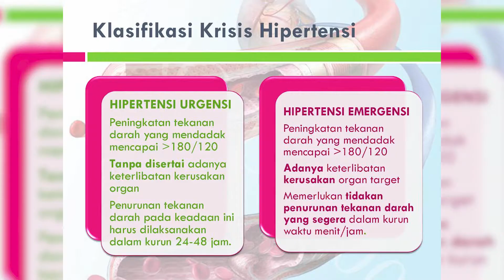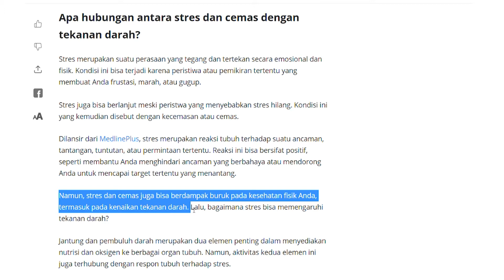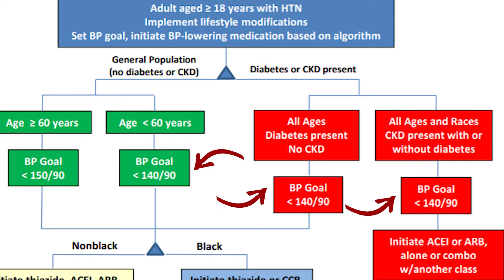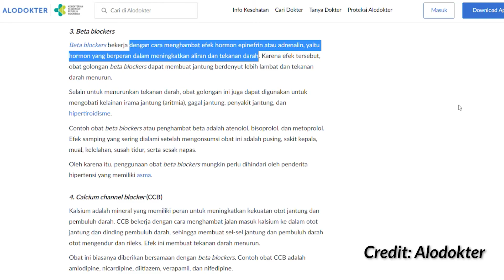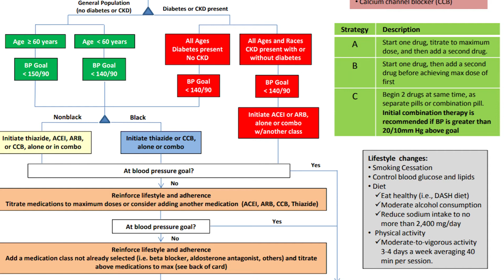APA ITU HIPERTENSI?